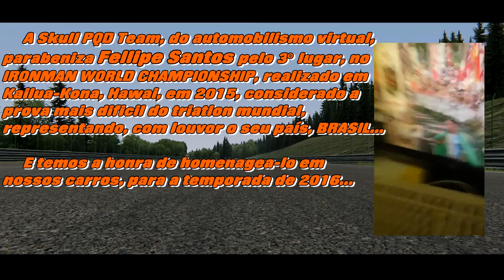Skins para 2016 - Assetto Corsa